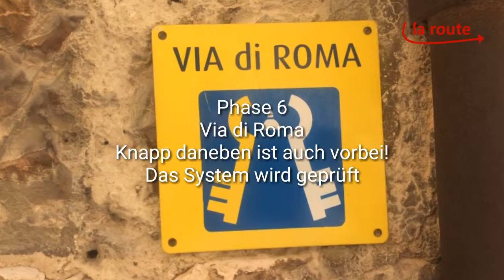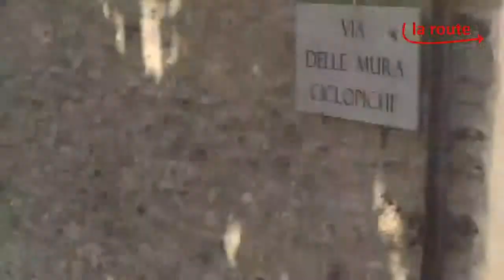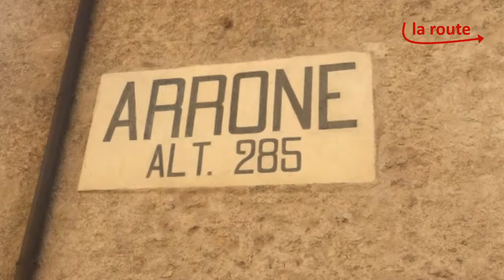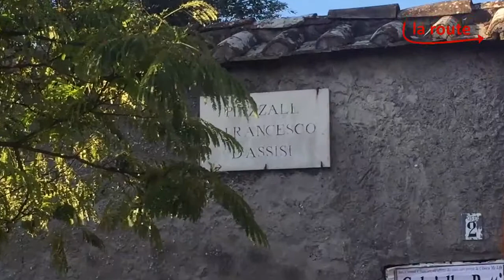la route - Phase 6 - la via di Roma - Die große Prüfung kommt am Schluss